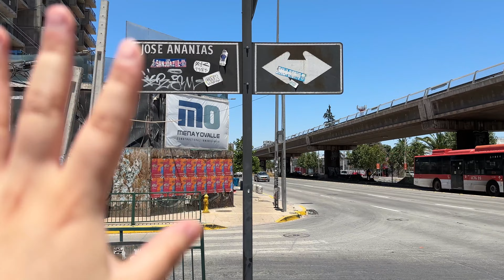VLOG #2 Mi vida diaria con mis plantas: Intercambio de esquejes, dato de maceteros & unboxing! ✨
En que momento agarre tanto vuelo!!! haha a menos de una semana de haber publicado el VLOG anterior te traigo nuevas actualizaciones! Te cuento mi experiencia en un evento de intercambio de esquejes, muchos trasplantes, unboxing de cositas que me llegaron y datito para comprar maceteros en Santiago de Chile OMG!

Aun estoy haciendo algunos ajustes en mi rutina diaria para que se convierta en un habito todo esto de registrarles las cositas que hago con mis plantas, lo estoy dando todo! haha 💚

Pd: pido disculpas de ante mano por pronunciar mal algunos nombres de plantas lakslaksa me cuesta un montón xd